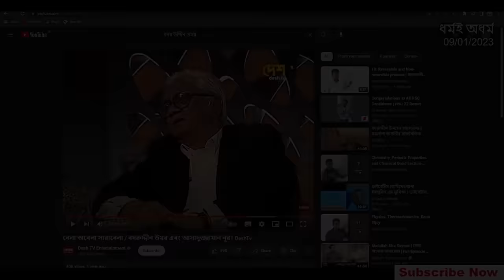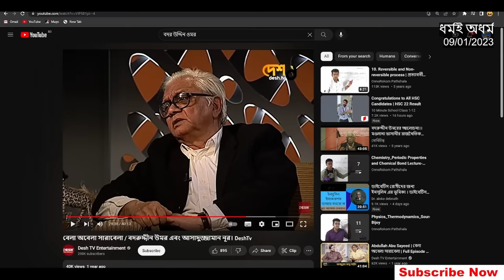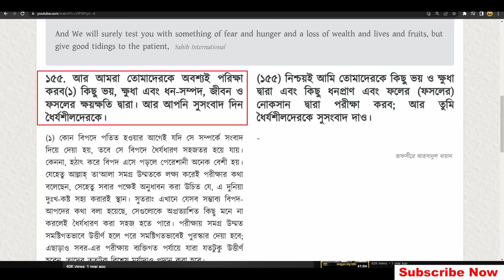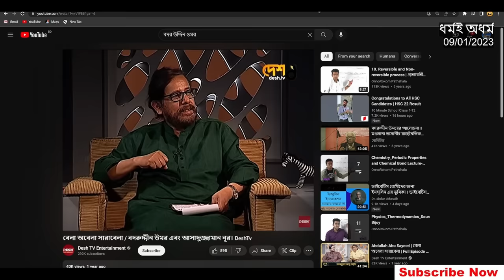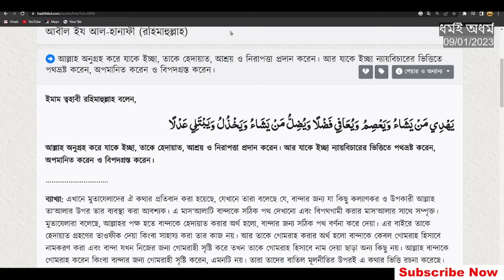ইসলাম ত্যাগ করলেন বদর উদ্দিন ওমর,আল্লাহকে বিশ্বাস করার কোনো কারণ নেই।ধর্মই অধর্ম,Hridoy Khan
এই ভিডিও তে লেখক বদর উদ্দিন ওমরের ইসলামের উপর বিশ্বাস হারানোর গল্প শেয়ার করা হয়েছে।
যারা আগ্রহী অবস্যই ভিডিওটি দেখুন ও শেয়ার করুন।

অনেক ধন্যবাদ।